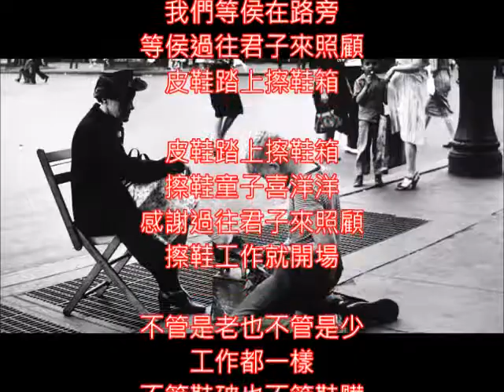姚莉好歌 兒童歌曲 擦鞋歌 朱慧珍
1956年 姚莉 擦鞋歌 黑白电影 桃花江 片中插曲 ~這個版本比較快版~必需唱的快一點.
女主角是鍾情